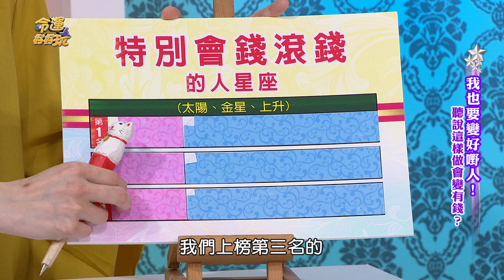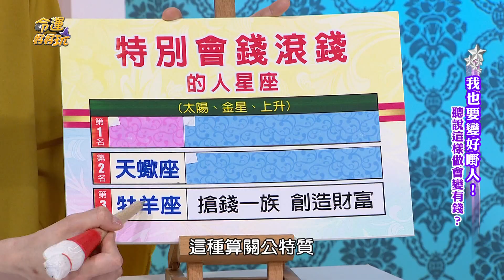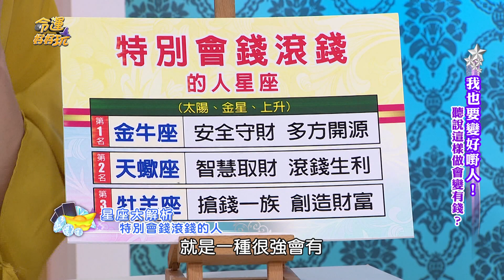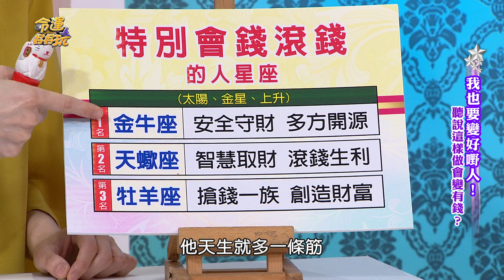【命運好好玩】錢滾錢利生利 搶錢一族三星座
哪三個星座很懂得運用理財技巧，讓錢不再只是存銀行領固定利息，而是大大活用且賺更多？